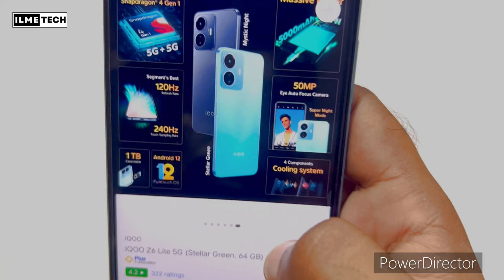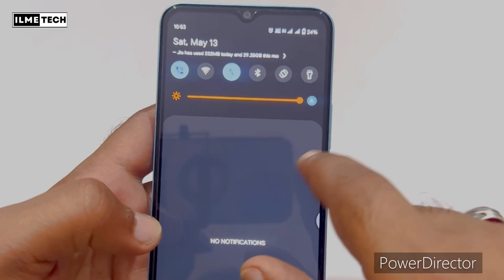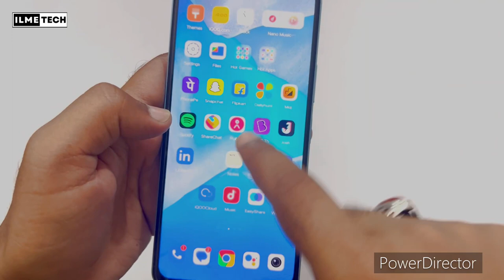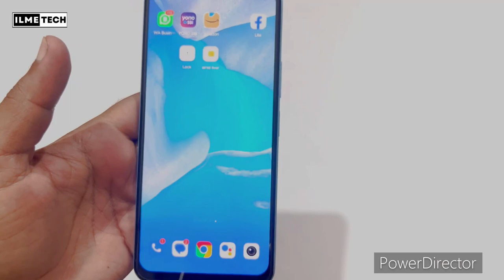iQOO Z6 Lite 5G Unboxing & review | Best smartphone under 15000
Hi Guys...
Is video me Maine most powerful smartphone iQOO Z6 Lite 5G smartphone ki unboxing ki hai. Ye smartphone under 15k ke kafi tadge features ke sath ata hai.

Buy Link 🔗
Amazon 👇